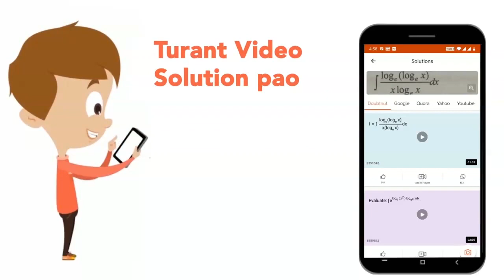Bipinnate leaves are characteristic of